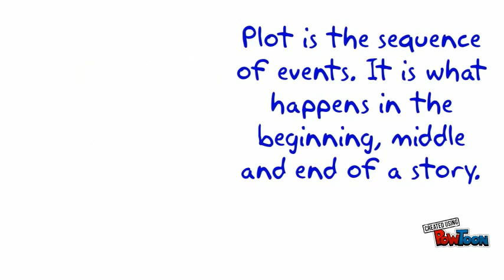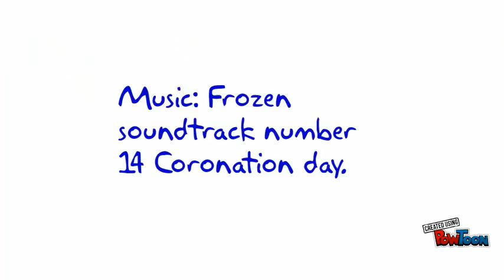Elements of a story!